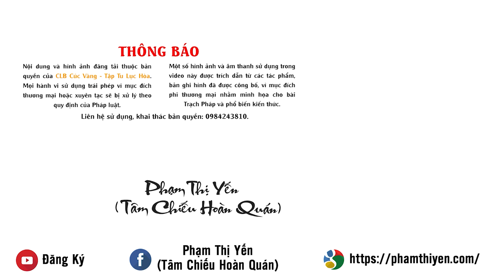Phật tử CLB Cúc Vàng tưng bừng đón mừng Phật đản 2021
Niềm háo hức, hạnh phúc, hân hoan,... cứ thế dâng lên ngập tràn trong lòng mỗi người con Phật khi đón mừng ngày khánh đản của Đức Từ Phụ Thích Ca Mâu Ni - bậc Thánh nhân xuất thế.
Tại khắp nơi trên thế giới, các Phật tử đã cùng nhau hoan ca, tổ chức đón mừng Phật đản như một ngày Tết vô cùng đặc biệt và có ý nghĩa rất thiêng liêng.
Hãy cùng theo dõi video trên đây để cùng đón xem Phật tử CLB Cúc Vàng đã tưng bừng đón mừng Phật đản như thế nào nhé!